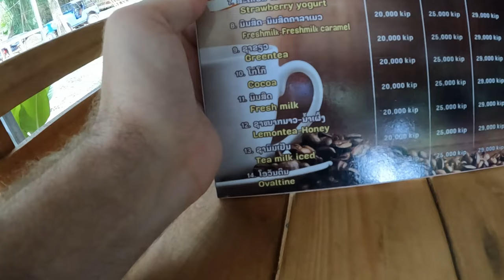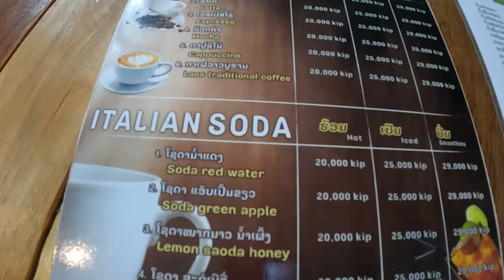🇱🇦 I Slept on a Floating River Hut in Muang Fuang, Laos (Laos Motorbike Trip Ep37)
In this Vlog, go to  Muang Fuang one of the most scenic and beautiful places in Laos, spending my day relaxing, eating, and enjoying my time there.

Michael

LAOS MOTORBIKE TRIP PART 2 - SOUTHERN LAOS

EPISODE CHAPTERS
00:00 Introduction
00:16 Episode Highlight
00:49 Wow!!
01:44 My Hut on The River
03:02 Enjoying The View
03:20 Speaking With The Owner
06:21 Menu & Ordering Food
07:45 Drinks
08:42 Food With a View
10:46 Venders Coming in By Boat
11:30 He's Hungry!
12:48 Enjoying The View
13:31 Dinner
15:54 The Next Morning
17:10 Making Merit
18:52 Breakfast
23:09 Good Bye
23:42 Next Episode Highlight

GoPro Hero 10